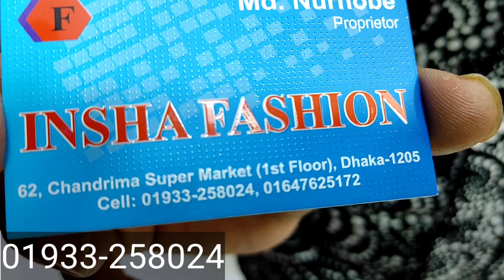অবিশ্বাস্য সকল ব্রান্ডের শার্ট কিনুন মাত্র 400 টাকায় || Buy all brands shirt for only 400 taka